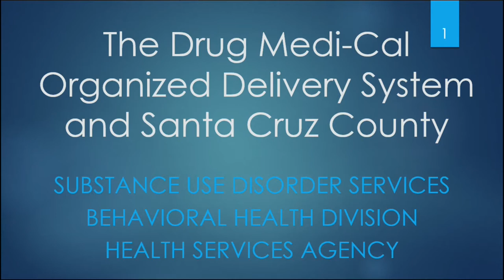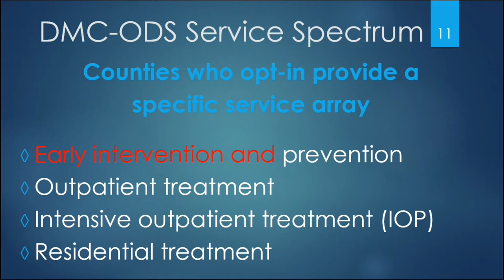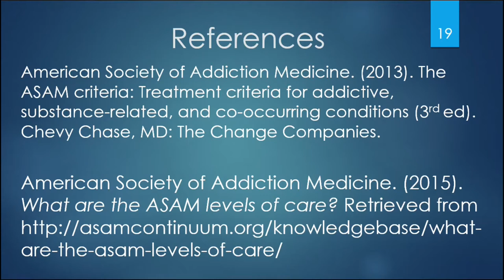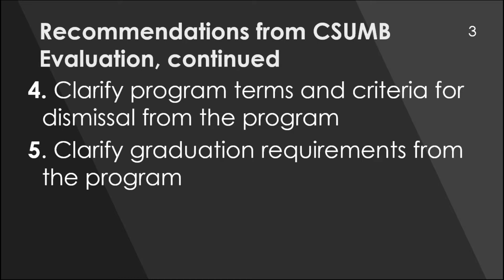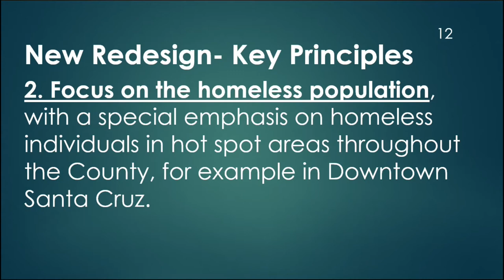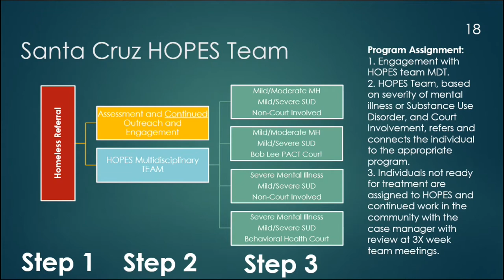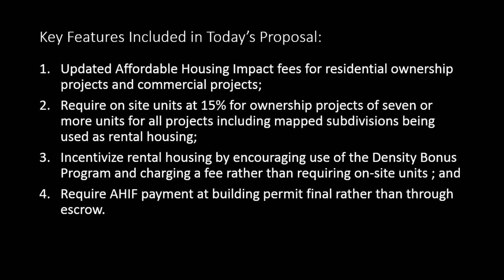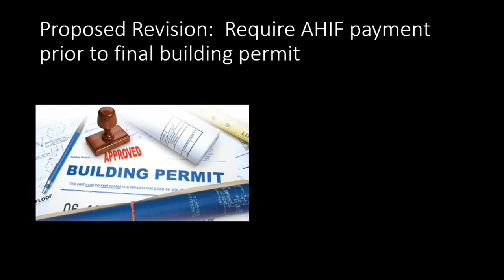Santa Cruz County Board of Supervisors 12/12/17 AM Session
The morning session of the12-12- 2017 Santa Cruz County Board of Supervisors.